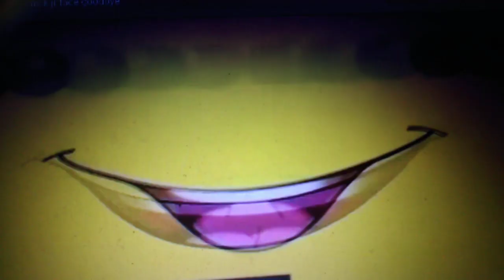Nick Jr Face goodbye scene 2 (from Colleen Ford)